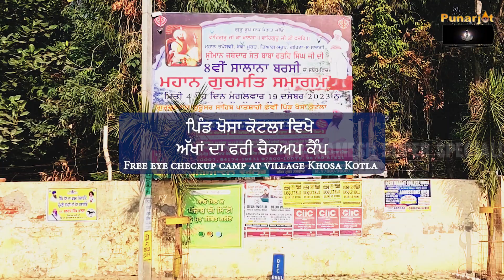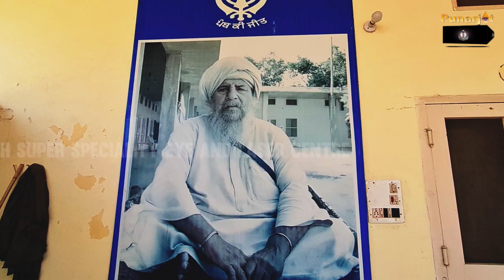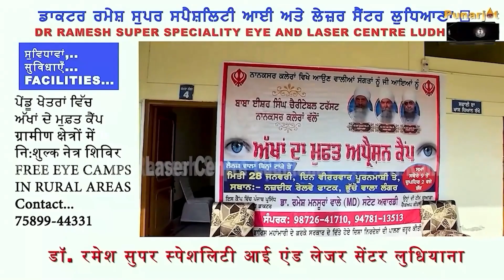Sacrifice of Chaar Sahibzade | Lesson for society | free eye camp at Khosa Kotla|Dr Ramesh ludhiana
Free eye operation camp will be organise in Sacrifice of Chaar Sahibzade | Lesson for society | free eye camp at Khosa Kotla|Dr Ramesh ludhiana Dr Ramesh motivated society to coming forward for helping needy persons for gift of sight and donate eyes after death . Dr Ramesh expressed sorrow on great sacrifice of Chaar sahibzade and appeal to public to come forward to help needy for blindness control.
Dr Ramesh added that by  receiving more than 8000 eye donations so far, a unique achievement has been achieved in North India, which is a great example of selfless humanitarian service.
Now Punjab is poised to become the first state in India to have no waiting list for efficacious visually impaired people, which will be a historic milestone in the organ donation drive.
He also added that World class, Govt approved eye banking facilities at Punarjot eye bank ludhiana having eye bank specular microscope ( HAI USA), laminar airflow lab. Free corneal transplantation to all, advance corneal transplantation facilities , such as DSEAK, DLAK , optical corneal transplantation,  emergency therapeutic corneal transplantation,  only pre opertive investigations and post operative medicines expenses. Dedicated cornea and Cornea Transplant unit of Dr Ramesh super speciality eye and laser centre ludhiana . For free corneal transplantations and eye care facilities please contact
Eye specialist
Lasik and cataract surgeon
Director Punarjot Eye Bank Ludhiana
H/o
Dr Ramesh super speciality eye and laser centre
65 A Bhai Randhir Singh nagar ludhiana
(Fully NABH ACCREDITATED eye hospital )
Link for PIFF MUSIC AWARD 23, for Chanan bhar diyangey, best motivation song category